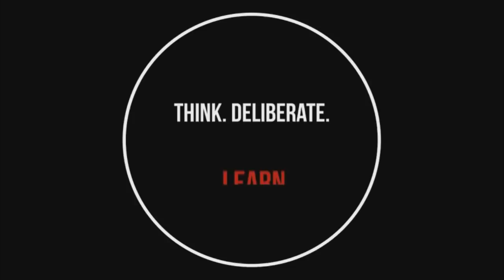HR Conclave 2017 || Official Teaser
Here is the teaser video of SIBM Pune's HR Conclave 2017.
The event is scheduled on 4th November 2017 at The Westin, Pune.